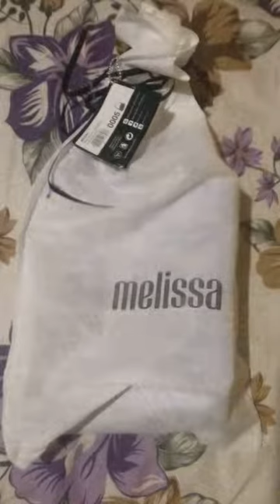karlla Tatiana Melissa Blossom + Melissa Babe